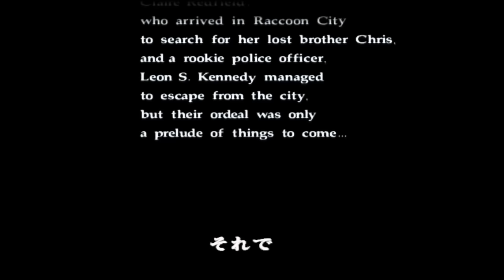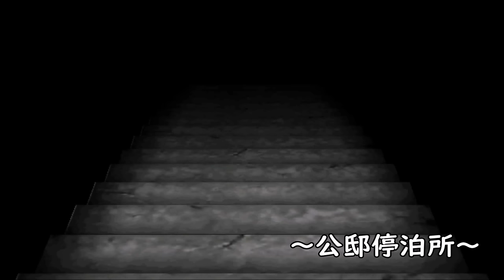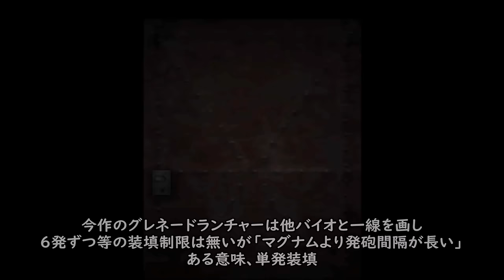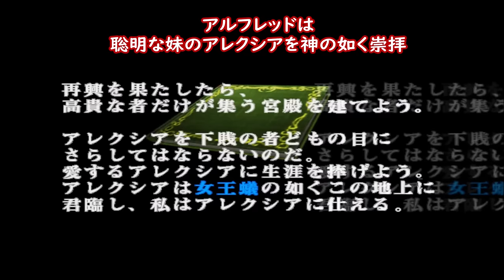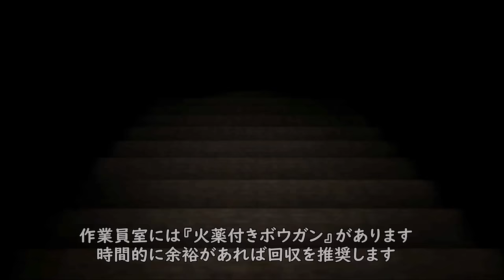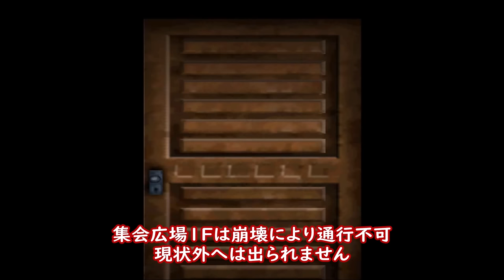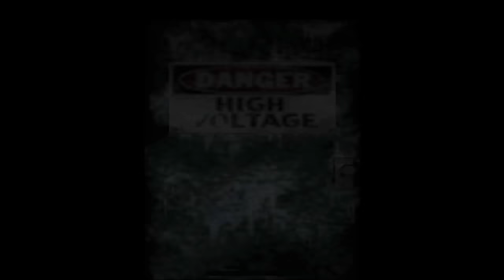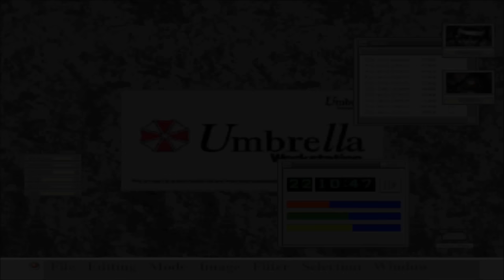バイオハザード:コードベロニカ完全版 ノーダメージクリア【ノーセーブ・ランクS・攻略解説】Resident Evil Code:Veronica No Save No Damage Rank:S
バイオハザードコードベロニカを本気で攻略したい方のための解説動画となります。
ゲームのエンディングが最後に含まれているため、未プレイの方はネタバレになるので閲覧の際はご注意ください。
皆様にはいつもお世話になり心から感謝しております。
Hope you enjoy my videos and have a good day.

開発元：カプコン、セガ、ネクステック(ネクスエンタテインメント)、カプコンプロダクションスタジオ3、カプコンプロダクションスタジオ4、フラグシップ、Pure Sound inc
販売元：カプコン、アイドス、Nintendo Australia